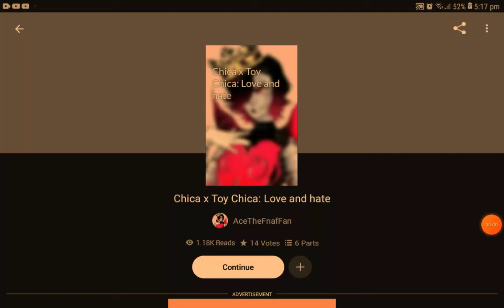*way too big of a smile*